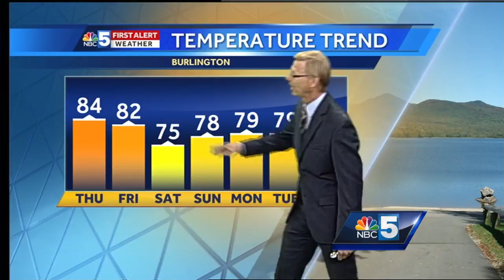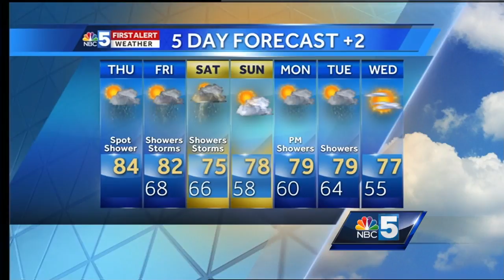Video: Tom Messner's Thursday afternoon weather forecast. 7.5.17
There is rain in the forecast